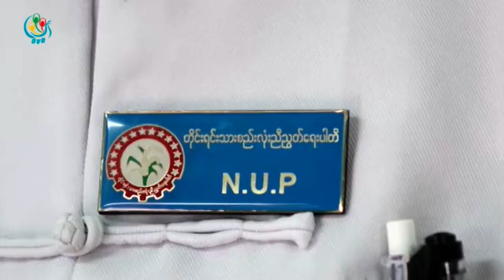DVB TV - ငါးႏွစ္တာကာလအတြင္းမွာ တာ၀န္ထမ္းေဆာင္ခဲ႔တဲ့ပင္စင္ခ်ီးျမင့္မယ့္အေပၚ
DVB TV - အစုိးရသစ္သက္တမ္း ငါးႏွစ္တာကာလအတြင္းမွာ တာ၀န္ထမ္းေဆာင္ခဲ႔တဲ႔ လႊတ္ေတာ္အသီးသီးက ကုိယ္စား လွယ္ေတြကုိ တစ္လုံးတစ္တည္း  ပင္စင္စရိတ္ခ်ီးျမွင္႔မယ္ဆုိတဲ႔ အေပၚမွာ ေဝဖန္မႈေတြရွိေနပါ တယ္။ ဒီသတင္းကို ေအာင္ကိုကိုလတ္ ကေပးပို႔ထားပါတယ္။